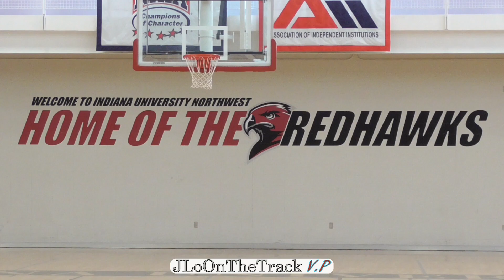Tre Edwards '19 Shows off For College Coaches | Link Year Prep vs Sunrise Prep Basketball 2018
Tre Edwards comes to play as he and his team Link Year Prep take on Sunrise Prep, the #7 ranked basketball team from the pre-season rankings!!

Featuring Orr's 2018 State Basketball Champions Chase Adams and Dannie Smith.

Mostly Filmed by Javaris Logan
Edited by Javaris Logan